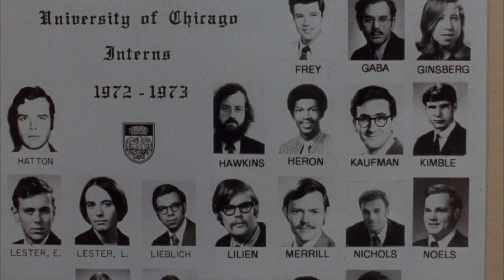Il Fuggitivo - tutte le curiosità sul film!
Backstage, aneddoti e curiosità sul film "Il Fuggitivo" del 1993, interpretato da Harrison Ford e Tommy Lee Jones - così come raccontato a Scuola di Cult (rubrica di cinema su IRIS Mediaset) da Enrico Tamburini e Susanna Fontana.